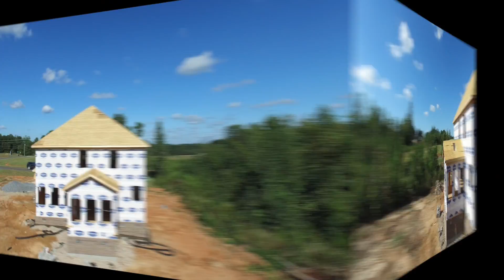Northwest Meadows Model Home Update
This video is about Northwest Meadows Model Home Update